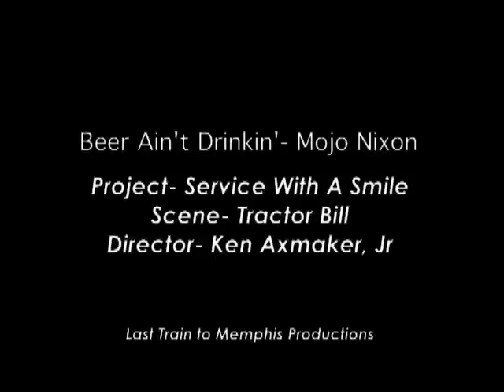Beer Ain't Drinkin'- Mojo Nixon (Tractor Bill- Movie Clip)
Scene from the critically acclaimed, award winning film, Service With A Smile. Intoxicated Bill steals a John Deere tractor and takes it for a spin when disaster strikes. Music by Mojo Nixon- Beer Ain't Drinkin'.